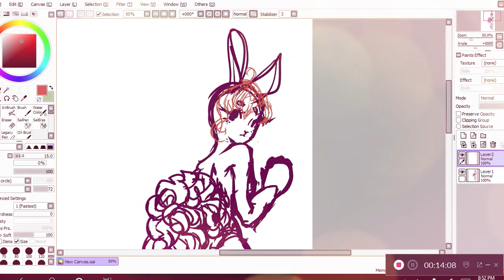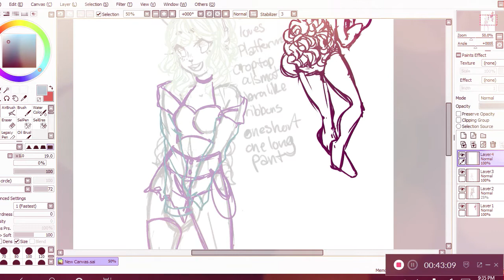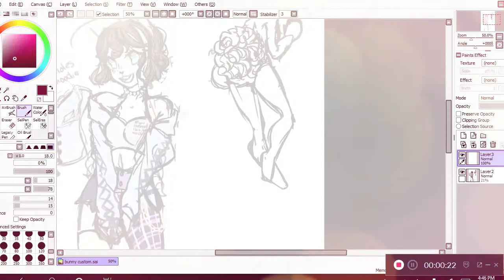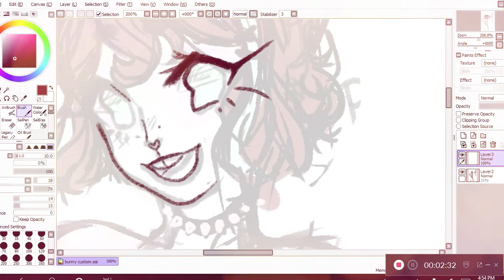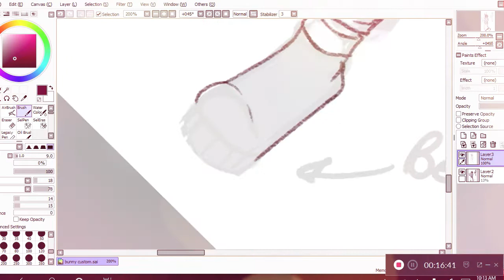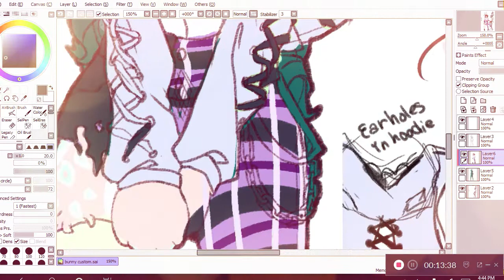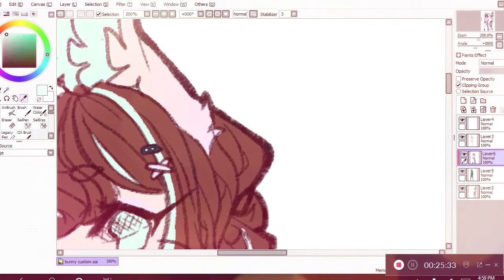Character Design Speedpaint: Punk Bunny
This was a huge surprise to me! A Lady in a CS group I help run had a little bit of extra money; and wanted a new character. Never one to turn down character design, or a nice way to get money during a pandemic; I messaged her. TURNS OUT SHE WANTED A BUNNY CHARACTER DESIGN!!

For those who don't know, or just aren't that observant, my own MASCOT is a bunny. With pastel colors and donuts, she just wanted bers to be a pastel punk bunny. And GEE WILLICKERS if it wasn't fun. You can see me struggle with the colors a couple of times, given that lavender is a hard color to design with and her fur was already pink, I didn't want to go overboard.

Sorry if the audio near the end sounds a bit...off. The original music I used was copyright claimed (which was my fault ) so I had to use it by choosing the best song from Youtubes own list of free music. (its not the best guys)

I actually have 2 more short speed paints to upload so look forward to those!